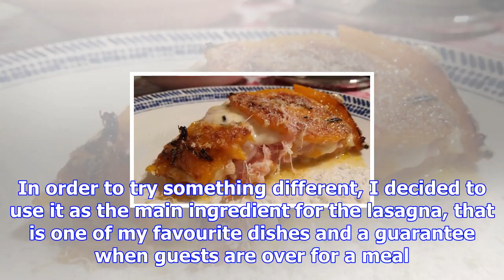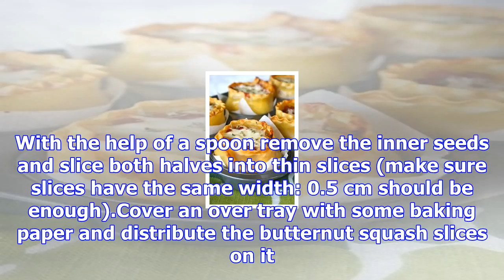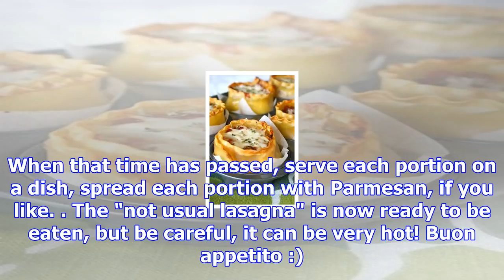Not the usual lasagna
I really love butternut squash: when it starts to get cold it immediately appears in my kitchen wher...